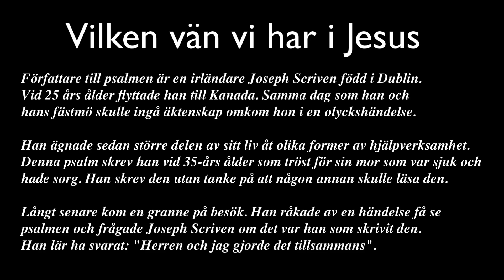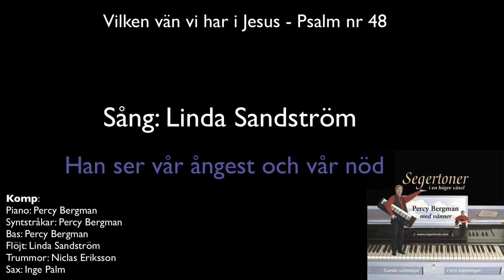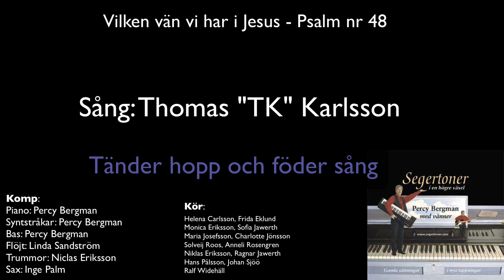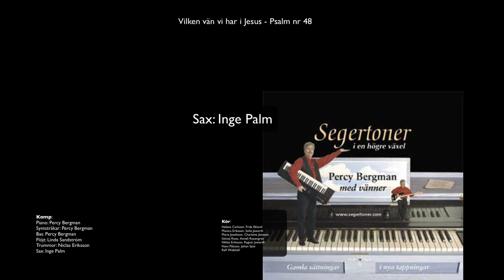Vilken vän vi har i Jesus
En gammal psalm inspelad av Percy Bergman, från skivan ”Segertoner i en högre växel”